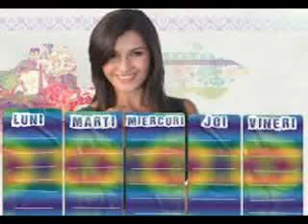Alina Eremia Photos2